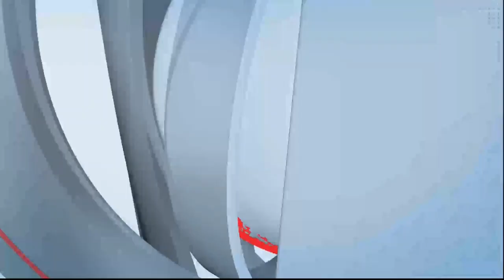भारत जोडो यात्रा आता मध्यप्रदेशात पोहोचली माजी मुख्यमंत्री कमलनाथ यांनी राहुल गांधी यांचे स्वागतकेले